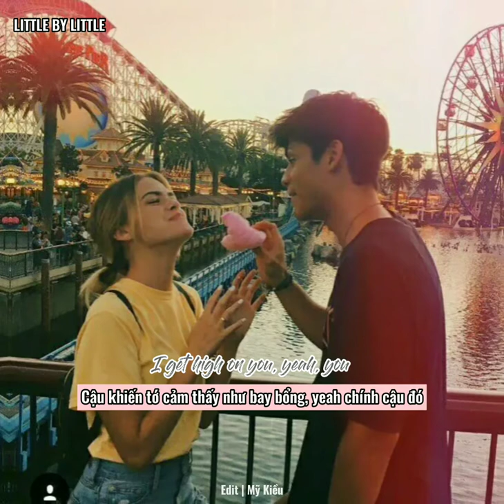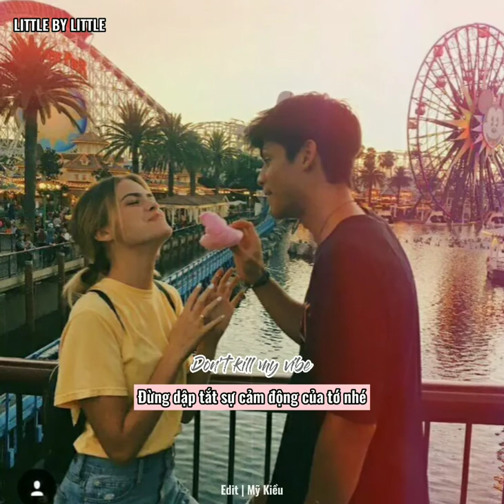[Vietsub+ Lyrics] Rendezvous - Deamn ( Hot Tik tok )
Lyrics 🎶

Don't kill my vibe
Rendezvous

Call on me when you're lonely
Dancing on the roof
It feels like rendezvous
You know what to do
Keep your love for me only
I get high on you, yeah, you

Hey, baby
Kiss me hard
All my feelings on fire
It's our time
Hey, baby
Kiss me hard
It's our time
Don't kill my vibe (My vibe)
Don't kill my vibe (It's our time)

Hey, baby
Kiss me hard

Hey, baby
Kiss me hard
It's our time
Don't kill my vibe (It feels like)

Hey, baby
Kiss me hard

Hey, baby
Kiss me hard

Don't (Don't)
My rendezvous
Don't (Don't)
It feels like
Don't (Don't)
Like rendezvous
Don't (Don't)